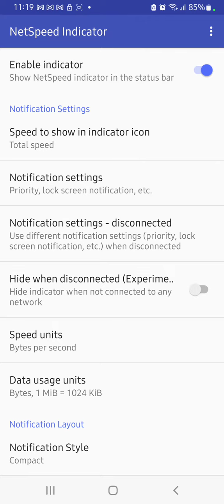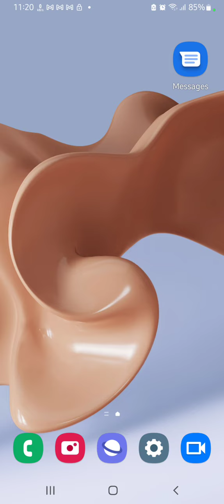Show Network Speed In Samsung Galaxy A04, Internet Speed Show Kaise Karen In Samsung Galaxy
Show Network Speed In Samsung Galaxy A04, Internet Speed Show Kaise Karen In Samsung Galaxy A04, How To Show Internet Speed In Samsung Galaxy A04,

Internet_Speed_Show_ Samsung Galaxy A04